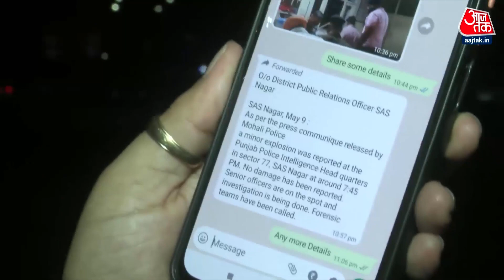Mohali Intelligence Office Blast: Punjab Police ने कहा- दफ्तर में छोटा धमाका हुआ | Latest News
A rocket-propelled grenade (RPG) was thrown at the third floor of Punjab Police's intelligence office in Mohali on Monday night, causing an explosion that shattered windows and damaged property. As per sources, a rocket launcher was used to fire the RPG.

मोहाली के सोहाना में इंटेलिजेंस ब्यूरो के दफ़्तर के बाहर एक धमाका हुआ है. मौके पर एसएसपी, आईजी मौजूद हैं. पंजाब खुफिया कार्यालय सोहाना की तीसरी मंजिल पर विस्फोट की घटना हुई है.